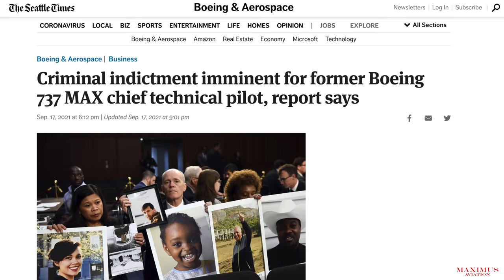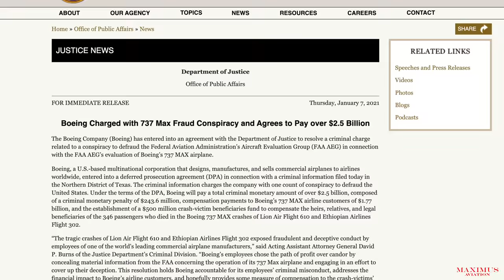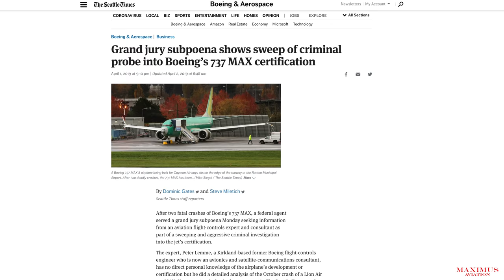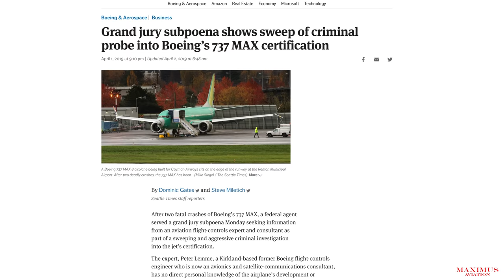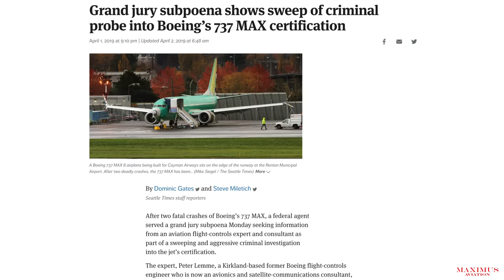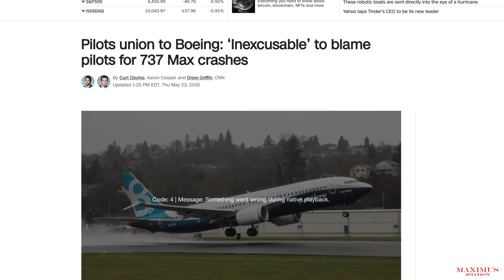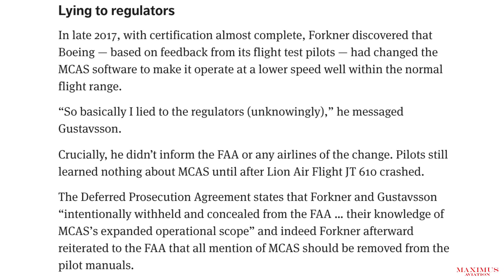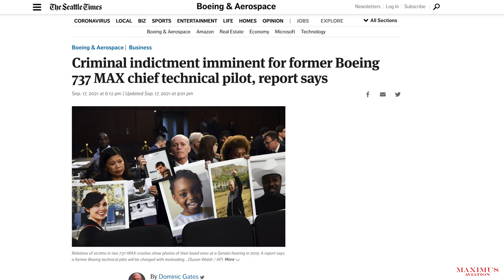The U.S. Is Going To Charge Mark Forkner, Former Boeing Chief Test Pilot, For The Boeing Max Crashes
The United States Department Of Justice is going to indict former Boeing Chief Test Pilot Mark Forkner for the two Boeing Max Crashes. Forkner will be the first Boeing employee charged with this crime.

Index:
0:00 - Intro
1:38 - Story Begins

Maximus Merch
Hats, Mugs, Hoodies, and T-shirts

7918 El Cajon Blvd
Suite N345